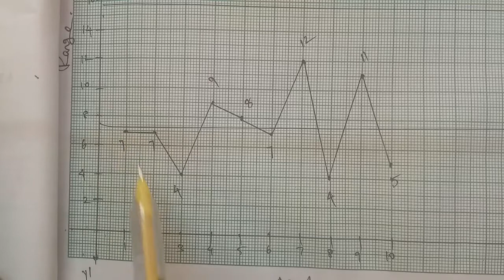TN 12th Business maths chapter 9 exercise 9.3 question number 14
control charts for variables